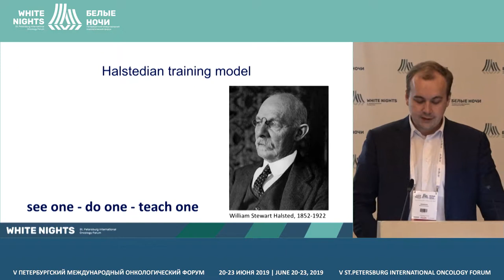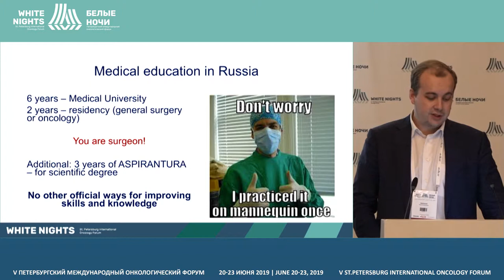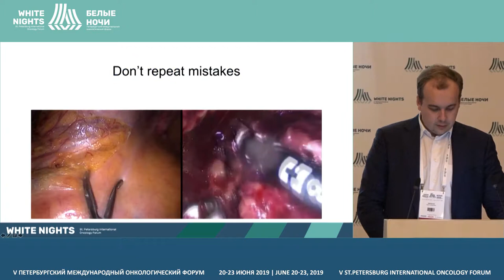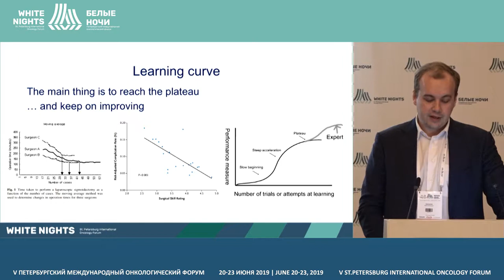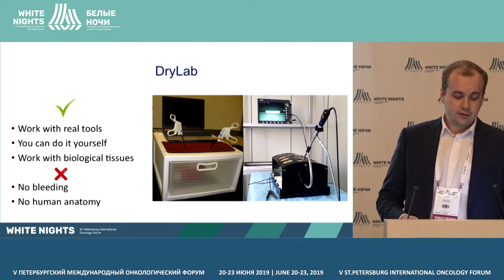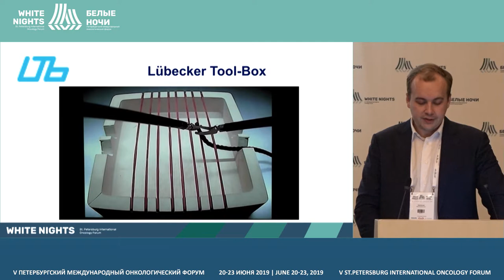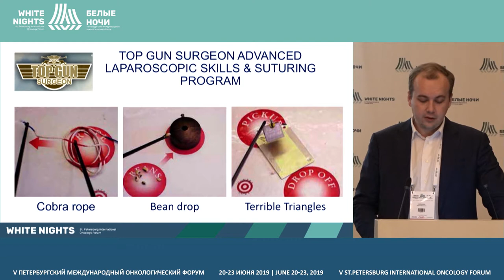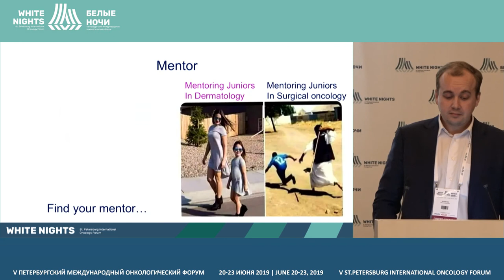Практические советы молодым хирургам на пути к совершенствованию мануальных навыков (Левченко Н.Е.)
Левченко Никита Евгеньевич, ФГБУ «НМИЦ онкологии им. Н.Н. Петров» Минздрава России, Санкт-Петербург